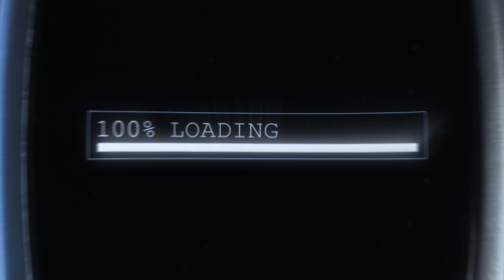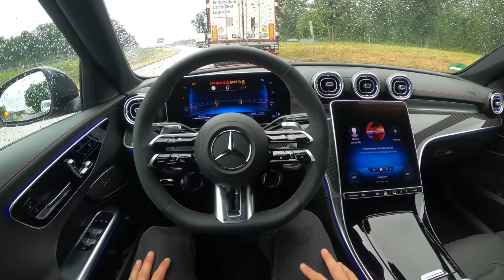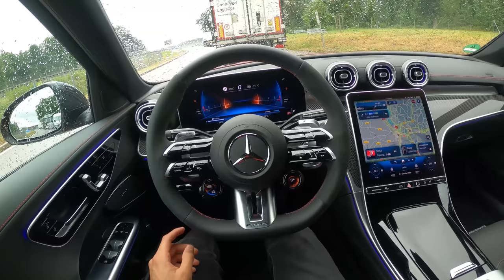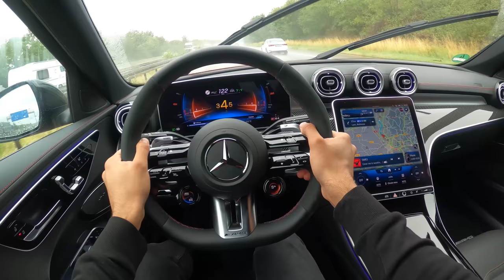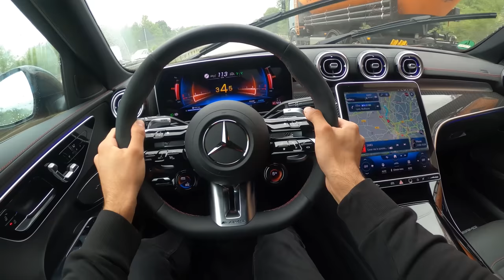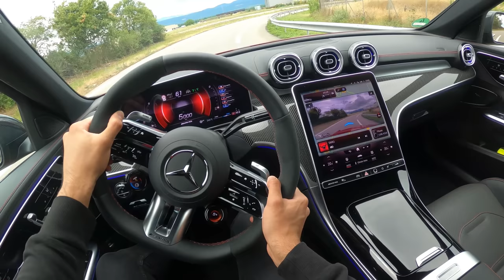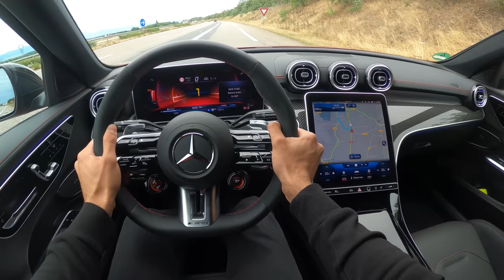NEW 2023 Mercedes C43 AMG POV Drive + AUTOBAHN! Where is the SOUND?!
I AM BACK with the Drive of the Mercedes Benz 2023 C43 AMG in designo Selenite Grey Magno on our YouTube Channel! 😍
In this video, we will be having a drive on the Autobahn, Sound Driving and Soundcheck Racestart + show you the latest Interior Features of the all-new Mercedes Benz 2023 C43 AMG!

Affalterbach. With technology derived directly from Formula 1TM, the latest generation of the Mercedes-AMG C 43 4MATIC sets new standards in terms of innovative drive solutions. Following its premiere in the Mercedes-AMG SL 43 Performance Luxury Roadster, the extensively revised AMG 2.0-litre four-cylinder engine is now being used in the executive segment as the world's first series-production unit with an electric exhaust gas turbocharger. The new form of turbocharging guarantees particularly spontaneous response across the entire rev range and thus offers an even more dynamic driving experience. The turbocharger is operated via the 48-volt electrical system, which also feeds the belt-driven starter- generator (RSG). The result: In the Mercedes-AMG C 43 4MATIC, the unit produces 300 kW (408 hp) and, in certain driving situations, briefly provides an additional boost of 10 kW (14 hp) from the RSG. With a power output of up to 155 kW (211 hp) per liter, the latest version of the M 139 engine once again underlines its status as the world's most powerful series-produced four-cylinder engine. The standard rear-axle steering,
the AMG Performance 4MATIC permanent all-wheel drive with rear-biased torque split, the AMG
SPEEDSHIFT MCT 9G transmission with wet clutch and the suspension with Adaptive Damping System also contributes to the dynamic driving experience. In keeping with this, brand-specific features in the equipment and appointments as well as in the exterior and interior design emphasize the performance-oriented character of the new Mercedes-AMG C 43 4 MATIC.

What do you think about the 2023 Mercedes Benz C43 AMG?
Do you LIKE the Look of the all-new C43 AMG?
What do you think about the 4 Cylinder engine?

If you enjoyed our video we would love to get your feedback on our work! ❗
What else do you want to see on this channel? Which Cars do you want to see in our next videos?
Just leave some comments under the video so we can improve and work on our videos ♥️

Details  about the Mercedes Benz AMG C43 W206 4matic for PetrolHeads:
It’s equipped with a 408 hp 4 cylinder engine which produces 500Nm of torque SPEEDSHIFT MCT 9-speed sports transmission and all-wheel drive.
The Mercedes Benz AMG 2023 AMG C43 top speed VMAX is electronically limited to 265 km/h (165 mph)